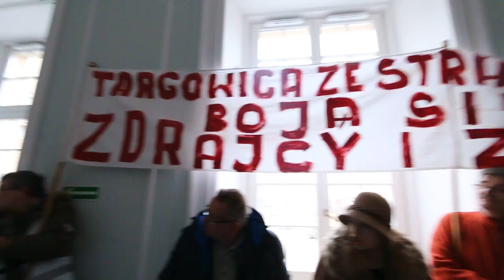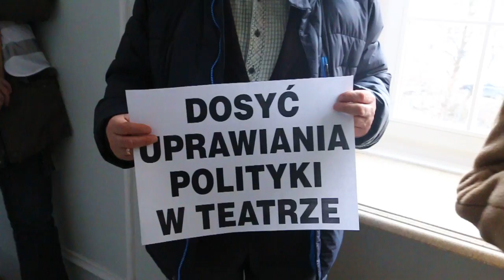Pikieta Solidarności w obronie dyr.Morawskiego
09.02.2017 Urząd Wojewódzki we Wrocławiu.Pikieta Solidarności w obronie dyrektora Teatru Polskiego Cezarego Morawskiego .
wideo-realizacja Mateusz Cieniawski